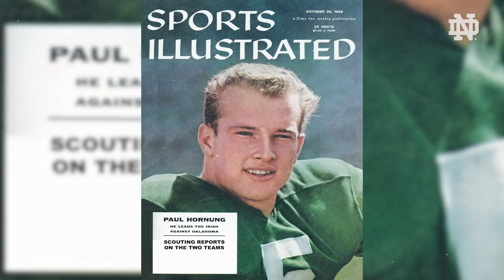Paul Horning (11.13.20)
NOTRE DAME, Indiana (November 13, 2020) — University of Notre Dame football legend Paul Hornung passed away today in his hometown of Louisville, Kentucky, at the age of 84. A Heisman Trophy winner, two-time All American, College Football and NFL Hall of Famer, Hornung left an indelible mark on college football, the National Football League and Notre Dame.